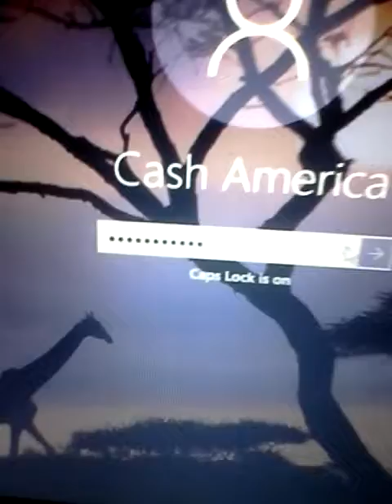Real Objects!!!1!1!1!1!!!!!1-fff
gfgdfcdxffxscafax